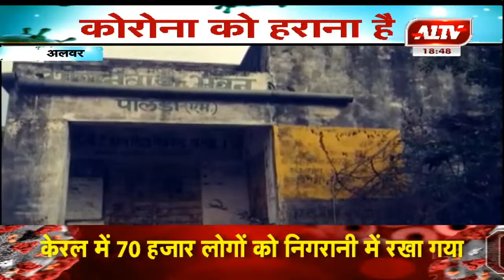अलवर : पुलिस प्रशासन ने की कड़ी कार्रवाई